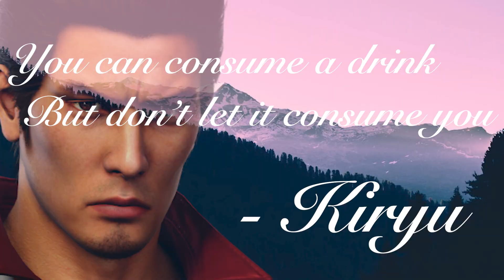Daddy? Sorry. Daddy? Sorry. - Vtuber YAKUZA FIRST PLAYTHROUG/HIGHLIGHTS